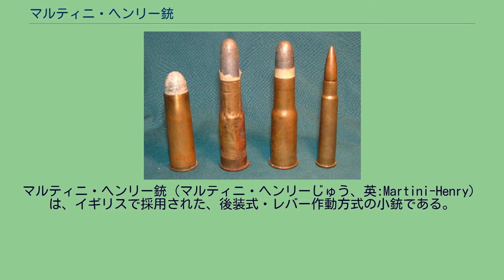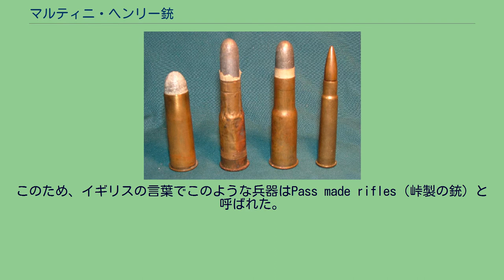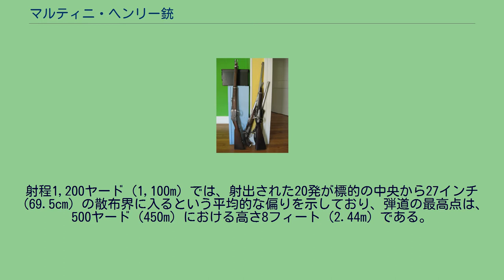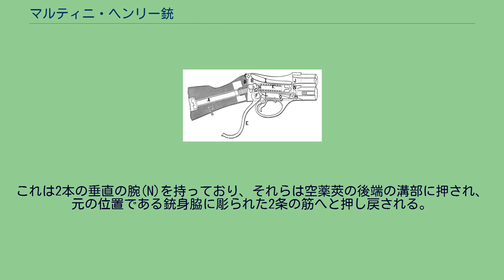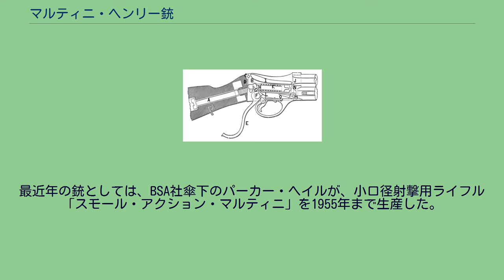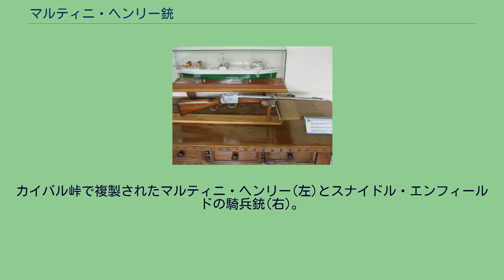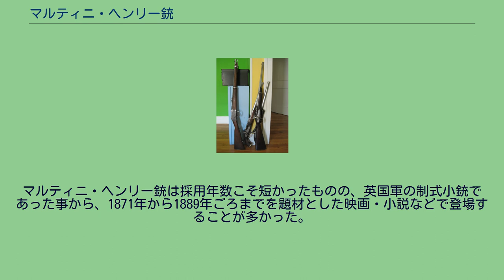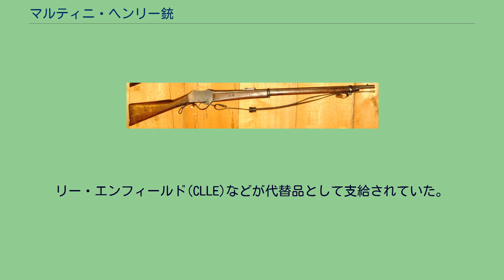マルティニ・ヘンリー銃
マルティニ・ヘンリー銃（マルティニ・ヘンリーじゅう、英:Martini-Henry）は、イギリスで採用された、後装式・レバー作動方式の小銃である。
作動にはフリードリッヒ・フォン・マルティニの設計（特定箇所や、基本形状がヘンリー・O・ピーボディの開発したピーボディ銃と類似しているとして、しばしば指摘されている）が加えられ、旋条の入った銃身の設計は、銃匠であるスコッツマン・アレクサンダー・ヘンリーが行った。
この銃が軍務に就いたのは1871年のことで、スナイダー・エンフィールド銃と代替された。
また派生型は30年間を通じてイギリス帝国に用いられた。
本銃は、金属製薬莢を採用した真の後装式としては、最初のイギリス軍制式小銃であった。
マルティニ・ヘンリー銃には4つの形式が存在する。
マークI（1871年6月開発）、マークII、マークIII、マークIVである。
また、1877年には派生型の一つにカービン銃が存在し、これはガリソン砲兵用カービン銃として分類される砲兵用カービン（マークI、マークII、マークIII）であり、またより小型の派生型が陸軍士官学校の訓練用小銃として設計された。
マルティニ・ヘンリー小銃のマークIVは1889年に生産終了した。
しかし、大英帝国における軍務での使用は第一次世界大戦の終結まで続き、アフガニスタンでは、少数が部族民の手によりソ連のアフガン侵攻に対して使用されている他、アフガニスタン紛争でも2010年後半から2011年にかけてはアメリカ海兵隊やアメリカ陸軍第101空挺師団が、ヘルマンド州マルジャー近郊でのターリバーンとの戦闘(モシュタラク作戦)で数度に渡りマルティニ・ヘンリー銃を鹵獲した。
マルティニ・ヘンリー銃は、パキスタン北西辺境州の銃器製作者たちによって大規模に複製された。
彼らの製作した兵器は、エンフィールド王立小火器工廠と比較して製造品質は低かったが、プルーフ・マークなどの品質刻印なども含めた刻印類まで正確に複製されていた。
主な製作者たちはダッラ・アダム・ケール在住のアフリディ族である。
彼らはカイバル峠の周辺に居住していた。
このため、イギリスの言葉でこのような兵器はPass made rifles（峠製の銃）と呼ばれた。
カイバル峠で密造されるマルティニ・ヘンリー銃の中には、拳銃型のものさえ存在しており、骨董品と見紛いかねない精巧な「老化」仕上げと、真正の英国製制式小銃より正確に写し取られた刻印が巧妙に配置されていることから、国際治安支援部隊に参加している兵士(主にウォー・トロフィーに対する銃規制が緩いアメリカ軍兵士)達の間では、珍しい骨董品と誤認して母国に持参するものも少なくないという。
アンティーク銃器を専門に取り扱う米国のロック・アイランド・オークション社にも何度かこのような"マルティニ・ヘンリー拳銃"が持ち込まれた事があるが、同社の鑑定士たちは「観光土産の為に非常に高度な複製技術力を駆使し、実際の使用を意図していない、ある意味馬鹿馬鹿しいジャンク品を造っている一例」と評している。
（左から右の順に）.577 スナイダー実包、ズールー戦争時代の真鍮板を巻いて成形した.577/450 マルティニ・ヘンリー実包、引き抜き成形された後期型真鍮製.577/450 マルティニ・ヘンリー実包、.303ブリティッシュ Mk.7 SAA 通常弾実包 オリジナルの装填方式を持つこの銃は、直径.451インチ（11.455mm）、重量480グレイン（31.104g）の鋳造弾丸を射出する。
弾丸は起縁式薬莢にはめられており、今日この薬莢は.577/450実包として知られている。
この実包は薬莢がボトルネック型に設計されており、基本はスナイダー・エンフィールド銃の.577実包と同じである。
また、85グレイン（5.51g）の発射薬を用い、強力な反動が特徴である。
空薬莢はレバー操作により後方から排出される。
小銃の全長は49インチ（124.5cm）であり、鋼鉄製の銃身は33.22インチ（84cm）である。
ヘンリーの旋条の特許はヘプタゴナル（七角形）銃身の設計であり、七つの腔綫が22インチ（55.88cm）で一回転した。
この兵器の全重は8ポンド7オンス（3.83kg）である。
伍長から曹長までの陸軍下士官には銃剣が標準的に支給されており、着剣時には長さが延長されて68インチ（172.7cm）、重量は10ポンド4オンス（4.65kg）に増大した。
標準的な銃剣はソケットタイプの刺突剣であ...